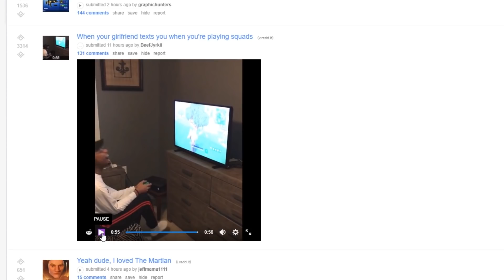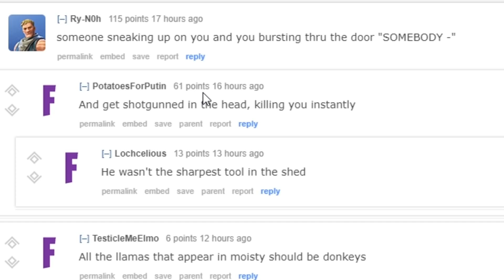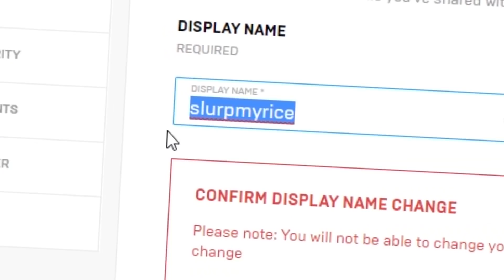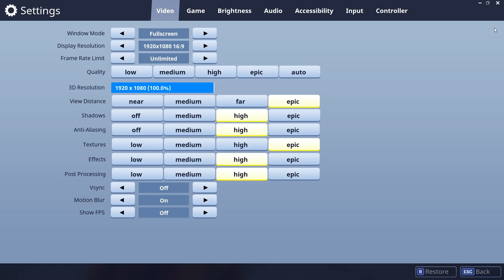Fortnite BS...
I'm pretty sure you all know what BS stands for. I just combined this BS in a Fortnite video and this is how it turned out.

ur mom
- Raid Chico